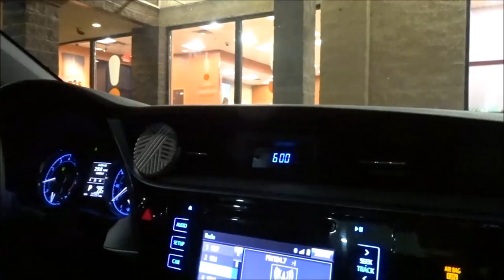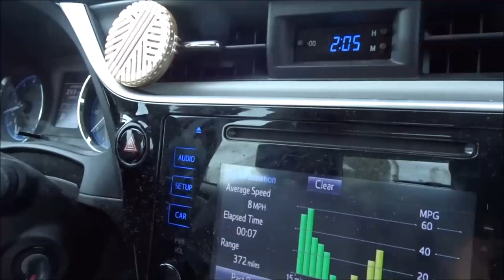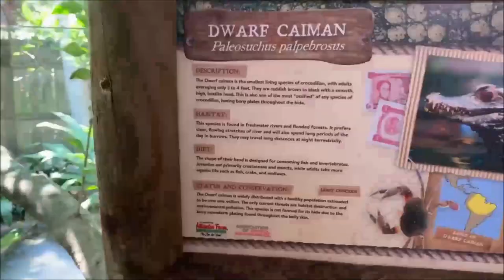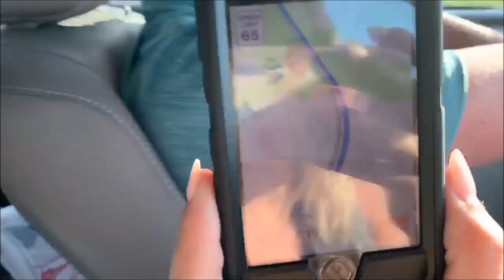Saint Augustine, FL | Travel Vlog!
We had such a fun vacation with our family! We love St Augustine and can't wait to go back.

The Lord keeps you from all harm and watches over your life. The Lord keeps watch over you as you come and go, both now and forever. Psalm 121:7-8